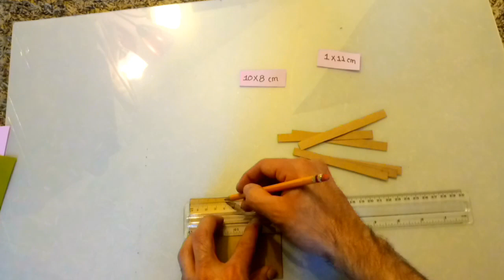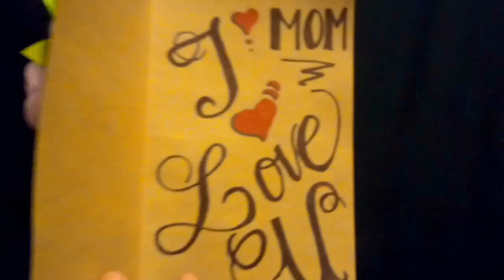Mother's Day Card!! Tarjeta Para El Dia De Las Madres!!💝💐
Construction Paper (Cartulina)
Scissors (Tijeras)
Glue Gun (Pistola de Silicon)
Liston (Ribbon)